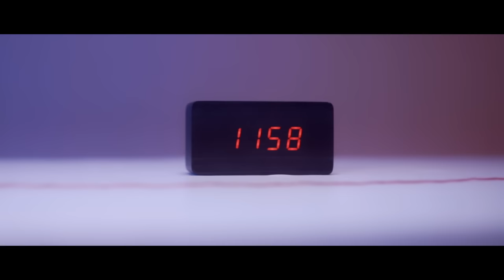Mytha Lestari - Bukan Untuk Dimiliki (Official Music Video) | OST. AYO PUTUS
Setelah rilis pada 9 Desember 2022, Mytha Lestari bersama MD Musik Indonesia akan mengeluarkan music video dari lagu ‘Bukan Untuk Dimiliki’ yang akan menjadi official soundtrack film milik MD Pictures an MD Entertainment dengan judul “Ayo Putus”. Melalui official music video ini, pendengar setia Mytha Lestari akan dimanjakan dengan visual yang cantik dan penuh makna.

Sejalan dengan kisah tersebut, official music video ini mengambil beberapa benda yang menjadi simbol. Tali dan jam menjadi simbol yang dipilih untuk menyampaikan pesan tersirat tersebut. Tampil dengan gaya yang anggun, Mytha begitu terlihat mendalami karakter dengan visual serta sinematografi yang akan memanjakan mata.

Film “Ayo Putus” sudah bisa dinikmati mulai tanggal 15 Desember 2022 hanya di Prime Video. Serta Official Music video “Bukan Untuk Dimiliki” sudah bisa dinikmati pada tanggal 16 Desember 2022 pukul 18.00 WIB Premiere hanya di channel Youtube resmi milik MD Music.

SONG CREDITS
BUKAN UNTUK DIMILIKI

Performed by : Mytha Lestari
Song & Lyric Composed by  : Eltandre
Produced & Arranged by  : Eltandre
Executive Producer : Iman Sastrosatomo for MD Musik Indonesia

Song & Lyric Published by PT MD Publikasi Indonesia

An MD Musik Indonesia Production

Credits Video

Production Team : MD Music

MuA & Hair-Do : Wyllangguso
Stylist : Dinar Yuliawati
Wardrobe : @fromherstudio

LYRICS
BUKAN UNTUK DIMILIKI

Awalnya cinta buatku tak ada harganya
Ternyata semuanya salah
Disaat kita baru akan saling mengenal
Ternyata telah habis waktunya

Banyak kata tak terucap
Banyak rasa tak sampai

Akulah pelangi
Namun kau buta warna
Baru menyayangi
Malah kau tinggal pergi

Kau hanya ingin ditemani
Bukan dimiliki
Aku sudah pernah patah
Tumbuh lalu patah lagi

Terluka belajar berubah
Kisah ini ajarku dewasa
Bukan karna kamu